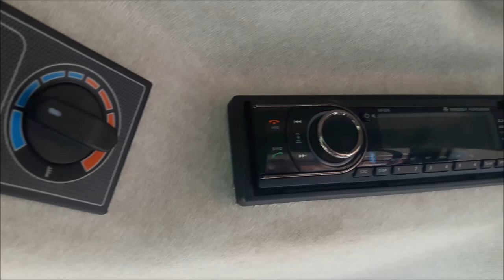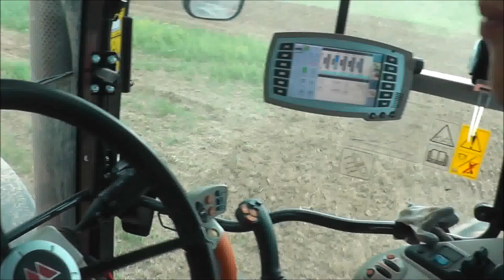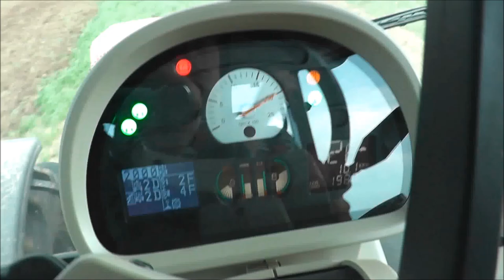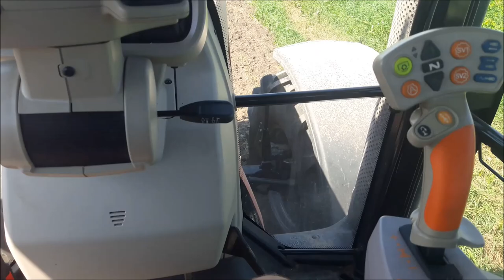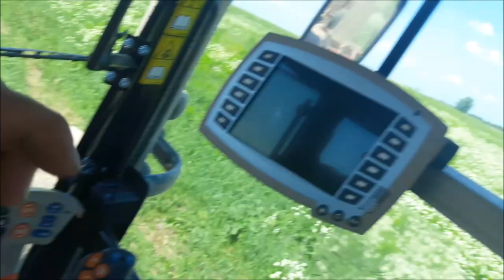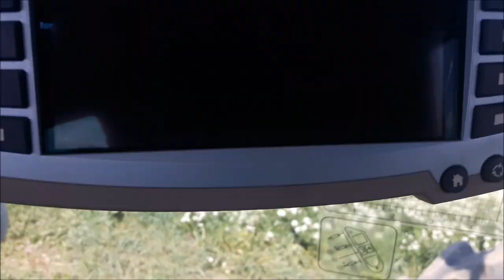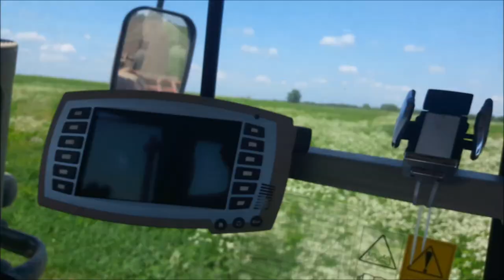Будни тракториста 2 сезон 2016, Massey Ferguson 7626 в работе, тест и обзор трактора.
небольшой обзор на тракторПод насущные потребности сельского хозяйства и фермеров инженеры Massey Ferguson создали действительно прогрессивный двигатель AGCO. Силовая установка американцев считается не только одной из самых мощных на рынке, но и одной из самых экономных!

Рабочий объем шестицилиндрового двигателя составляет 8.4 литра. Он укомплектован целым рядом продвинутых технологий: увеличенными катализаторами «Selective Catalytic Reduction» (SCR) третьего поколения, системой рециркуляция выхлопных газов «Exhaust Gas Recirculation» (EGR) повторного сжигания и системой «Diesel Oxidation Catalyst» (DOC).
Двигатель AGCO также оснащен двойной турбиной с электронным управлением. Применяемые инновации подгоняют мотор под жесткие стандарты экологических норм «Stage IV/Tier 4». Двигатели AGCO могут похвастаться минимальным на сегодня уровнем выброса вредных веществ, сниженной температурой выхлопных газов и небольшим расходом топлива.

Трактор Massey Ferguson MF 8700

Мотор трудится в паре с новой бесступенчатой трансмиссией «Dyna-VT». Трансмиссия заточена под передачу максимальной производительности и эффективное использование топлива. Развитая управляющая электроника Dyna-VT существенно снижает нагрузку на оператора, работая в автоматическом режиме.

Эргономичный рычаг регулятора мощности позволяет оператору легко и самое главное – очень плавно изменять скорость трактора. Программируемый режим автоматически поддерживает скорость на заданном значении и «запоминает» все настройки оператора даже после выключения двигателя.

В зависимости от модификации 8.4-литровый двигатель AGCO настроен на такую выходную мощность и пиковый крутящий момент:

Трактор MF 8727: мощность — 300 л.с. / 221 кВт, крутящий момент — 1300 Нм;
Трактор MF 8730: мощность — 325 л.с. / 239 кВт, крутящий момент – 1390 Нм;
Трактор MF 8732: мощность – 350 л.с. / 257 кВт, крутящий момент – 1500 Нм;
Трактор MF 8735: мощность – 380 л.с. / 279 кВт, крутящий момент – 1590 Нм;
Трактор MF 8737: мощность – 400 л.с. / 294 кВт, крутящий момент – 1600 Нм.

Гидравлическое оборудование и валы отбора мощности

Электронная система управления «Electronic Linkage Control» (ELC) постоянно анализирует текущие условия и информацию от датчиков, чтобы в любой момент работы трактор двигался максимально эффективно. Автоматическая регулировка тяги уменьшает вероятность пробуксовки колес, что снижает износ резины, экономит топливо и в то же время гарантирует лучшую тягу.

Подъемная способность задней гидравлической системы — 12000 кг. Два передних гидравлических насоса имеют подъемную способность чуть более 5000 кг.

Помимо стандартного заднего вала отбора мощности (ВОМ) у трактора имеется опциональный передний В